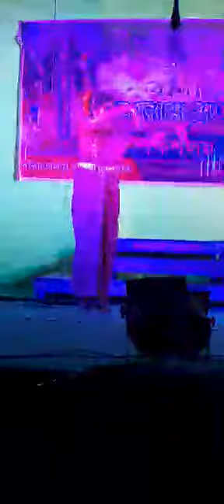Archita's dance performance on Saraswati Puja ❤️